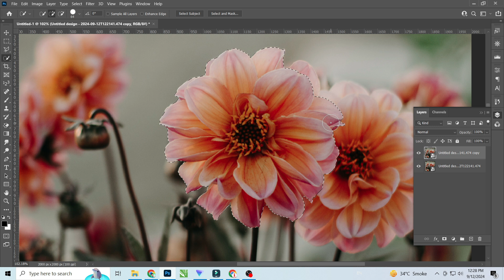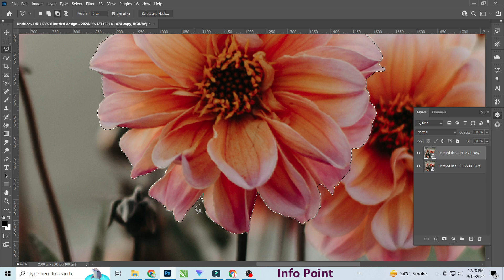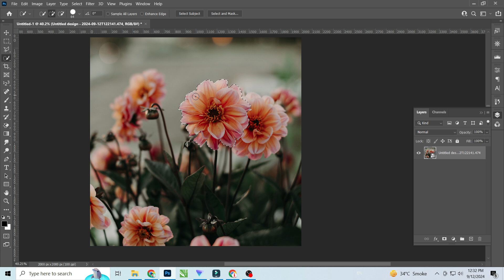Make Black and white background effect Photoshop | 3 Ways to Change Background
*‣Video Title*
Make Black and white background effect Photoshop
*‣About Video*
In this video tutorial, learn how to create a compelling black and white background effect in Photoshop. We’ll cover everything from converting your image to monochrome to isolating your subject and adding depth with gradient maps. Perfect for giving your photos a polished, classic touch!

*‣Searching Keywords*
black and white background effect in photoshop
adobe photoshop tutorial
photoshop effects
photo editing
photo effects
dramatic black and white
graphic design
black and white photoshop
high contrast black and white photoshop
photoshop tutorial
adobe photoshop
Photoshop CC Tutorial How to Color Splash - Partial Black and White
Make the Background Black & White
How to Change Background Color in Photoshop
Create Dramatic Black & White
How to Color Part of an Image in Photoshop
Selective Color / Color Splash Effect In Photoshop
Dramatic Black & White
photo ka background black kaise kare
Apni Photo Ka Background Black Kaise Kare
How To Make Black Background In Photo
Black and white dark tone portrait effect in photoshop